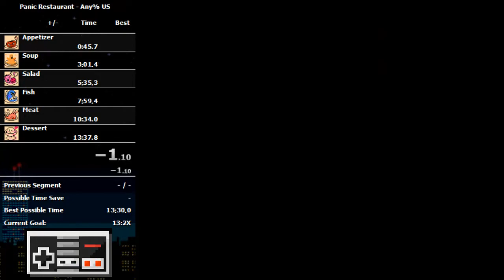Panic Restaurant - US Any% in 13:31.75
Lost too much time in the early game. But that TAS cycle on Stage 5 saved my butt. Gonna grind it down to at least a 13:29 then call it quits.